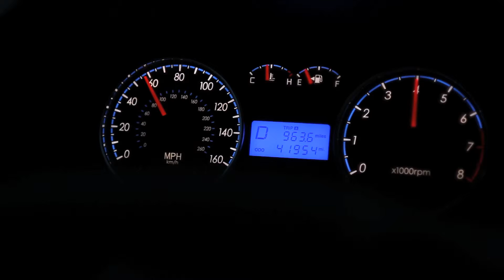troy new final version.mov